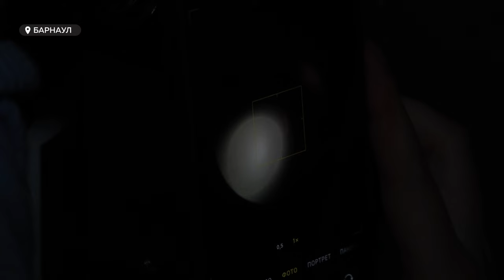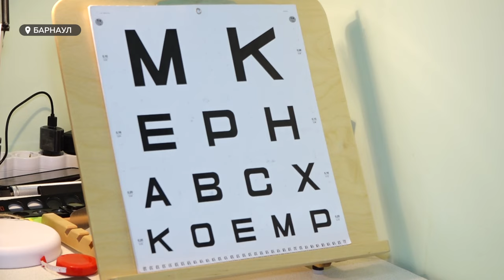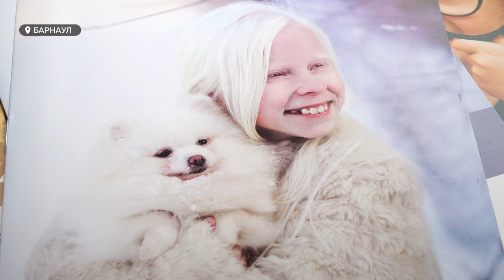"Доступная помощь": как и где в Барнауле можно бесплатно получить консультацию опытных офтальмологов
Дети с редкими врожденными заболеваниями глаз теперь смогут регулярно и бесплатно получать в Барнауле консультацию квалифицированных врачей-офтальмологов. Доктора, в рамках президентского гранта, уже несколько лет посещают российские регионы: осматривают пациентов с аномалиями глаз и проводят обучающие мастер-классы для местных врачей-офтальмологов.